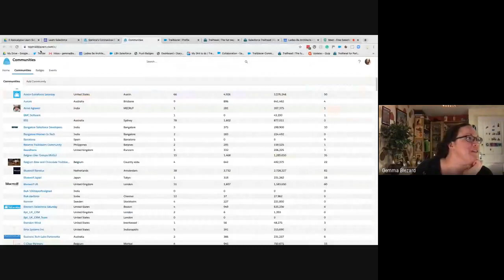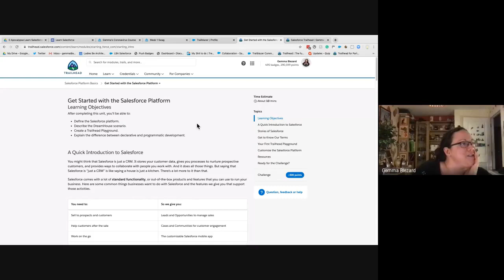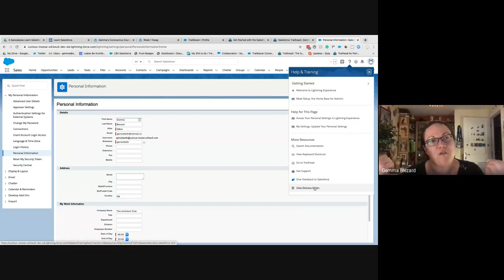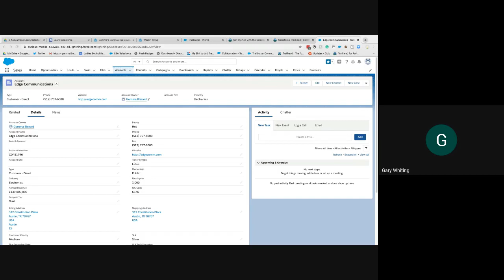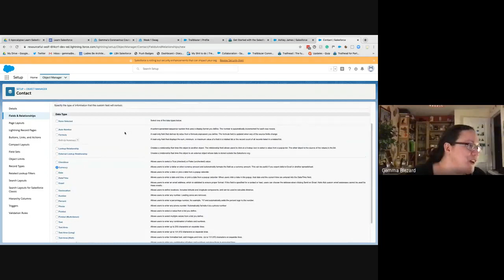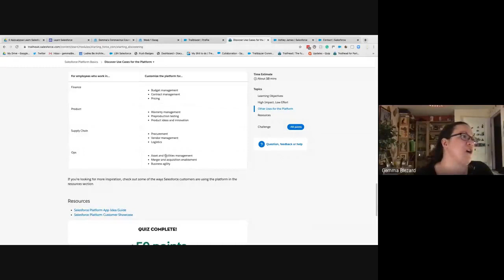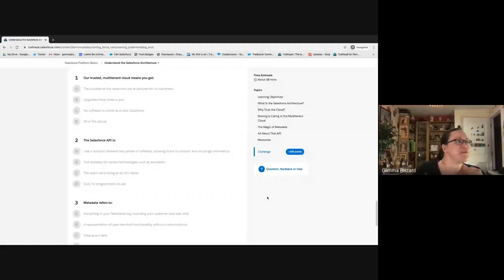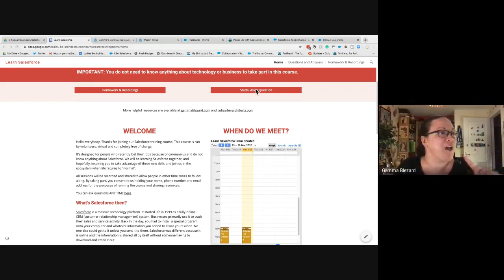Learn Salesforce with Gemma - Session 2 - Platform Basics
In session 2 we get ourselves all set up with the Top Trailblazers platform (thanks Johan!) and work our way through the first Trailhead badge: Platform Basics.